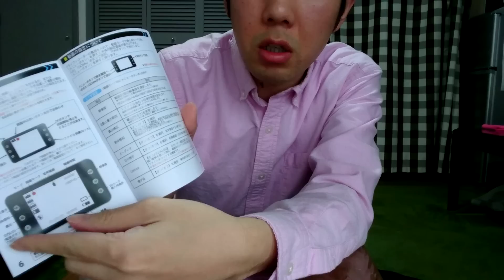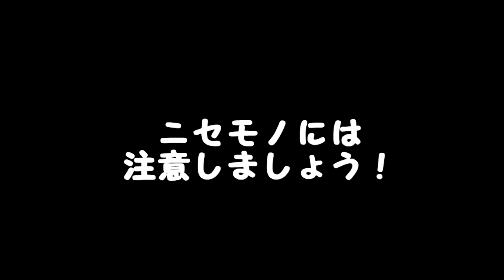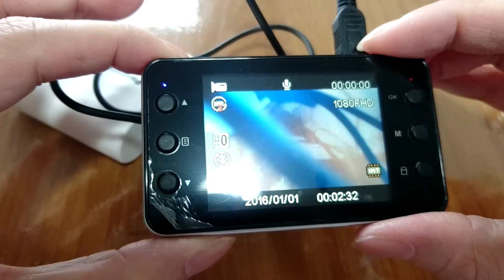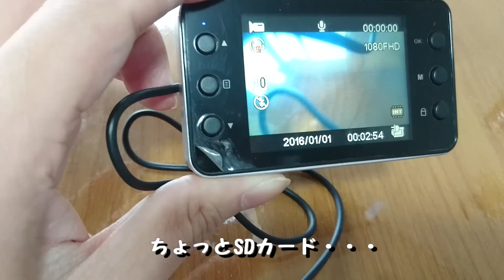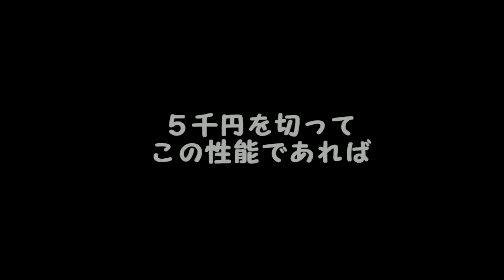コスパ最高！ドライブレコーダー「K6000」の全てを紹介していく動画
年々、ドライブレコーダー（略してドラレコ）の販売台数が増加しているということで、話題の格安ドラレコK6000をネットで購入。
開封～同封商品詳細～テスト走行録画画像まで全てを商品紹介！
ドラレコを検討中の人は、是非この商品レビュー動画を参考にしてみて！

◆タントオヤジが購入した店（一応、参考まで）

★自己紹介
どうも、タントオヤジです。
愛車のタントカスタムいじりを中心に動画をアップ。私の体験を発信して少しでも皆さん­のお役に立てればうれしいです！

◇タントオヤジtwitter（こちらでも動画更新の通知してるよ！）

また、この他にも色々やってますので、HPをご覧下さい。

YouTuber 栃木県宇都宮市より配信